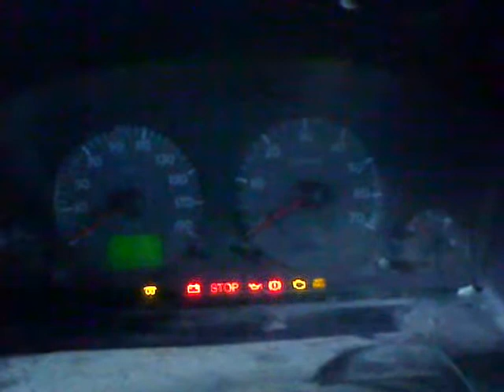Unrunder Lauf Peugeot Partner 1.9 Diesel Motorprobleme Berlingo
So hört er sich an wenn der OT-Geber (KW-Sensor) kaputt ist. Zu finden oben auf der Getriebeglocke.